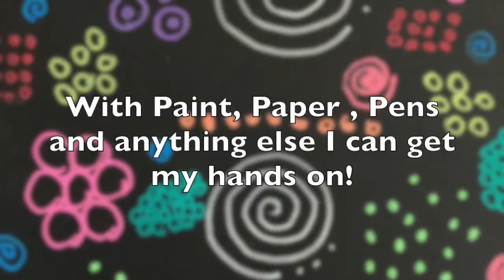Chronic Pain How to lift my spirits - Camera issues pg 3,4,6